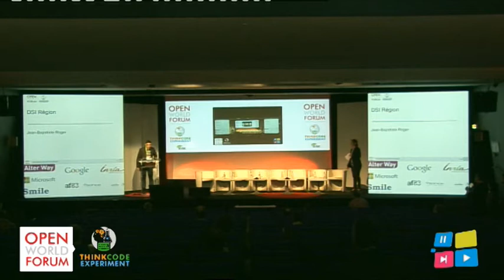Opening Keynote Address, Jean Baptiste Roger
Opening Keynote Address, Jean Baptiste Roger, directeur de la Fonderie, agence numérique d'Ile de France